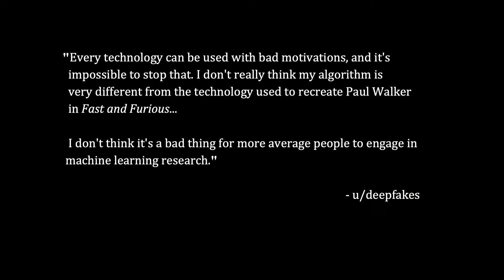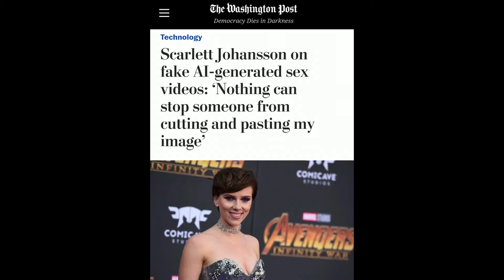What are Deepfakes? The Real Implications of Fake Porn | Sam Cole | TEDxCharlottesville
Algorithmically-generated face-swapped videos, known today as deepfakes, have become a global phenomenon. But the conversations around them tend to ignore the real victims of deepfakes: women targeted for non-consensual porn. Samantha Cole, a Brooklyn-based journalist at Motherboard, Vice's tech outlet, was the first journalist to report on deepfakes— and the only journalist to speak directly with the man who brought this technology into the world. Samantha Cole is a Brooklyn-based journalist at Motherboard, Vice's science and technology outlet. She covers the farthest corners of the World Wide Web, including dystopian AI applications, sex workers' rights, questionable gadgets, and YouTube feuds. Most notably, Sam broke the news of deepfakes, the algorithmically-generated porn program that became a global controversy.

Born on the eastern shore of Maryland, Sam's eight-year career spans from hyper-local newspaper coverage to national and international outlets including Popular Science, Fast Company, Al Jazeera and many more. In her free time, she can be found dodging traffic on her bike, running, and reading outdoors. This talk was given at a TEDx event using the TED conference format but independently organized by a local community.